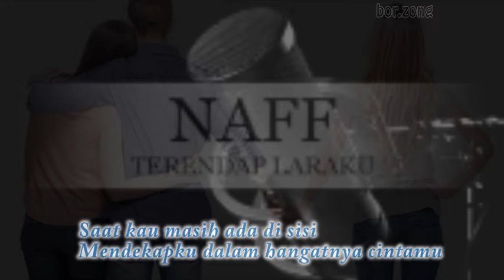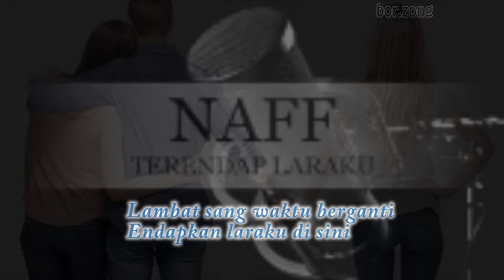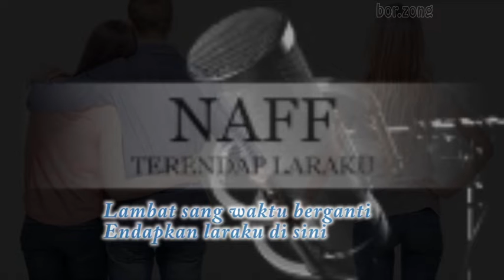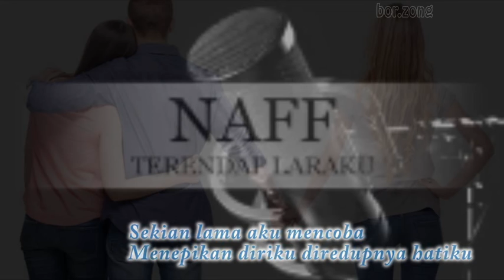Naff - Terendap Laraku [Lirik Lagu]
Naff - Terendap Laraku  dengan lirik lagu. Salah satu band Indonesia yang melegenda dengan lirik-lirik lagunya yang aduhai bagai syair pujangga. Selamat beryanyi gaes...

Tribute  to Trinity Optima Production